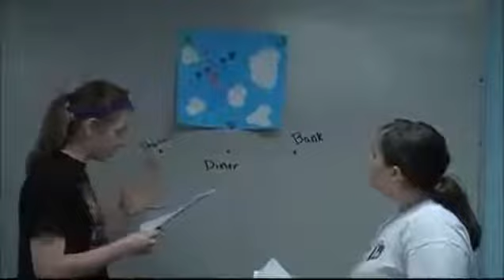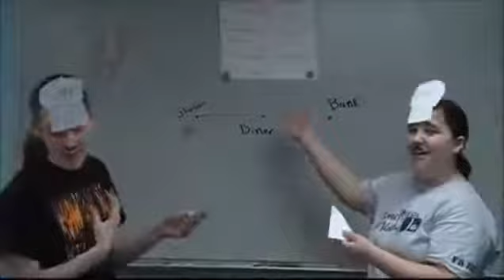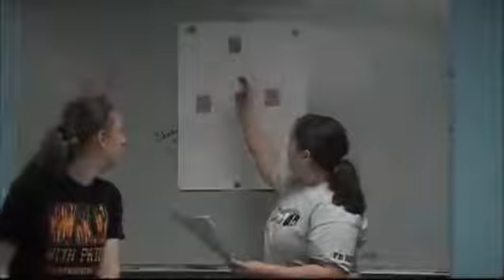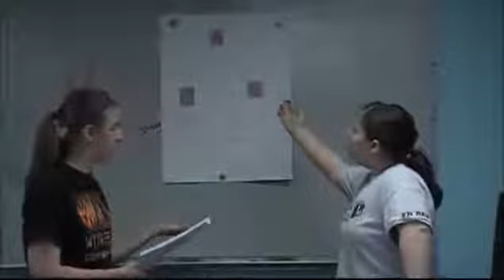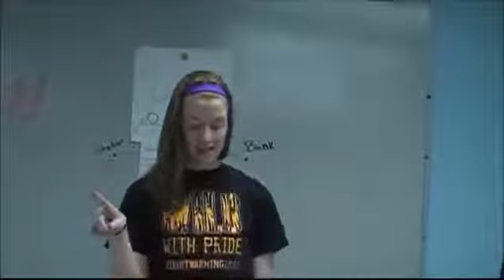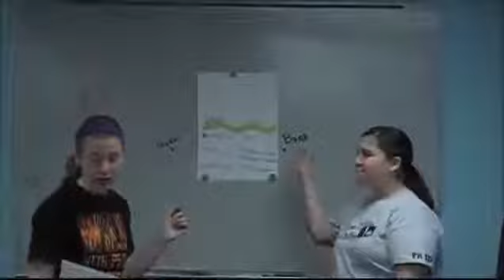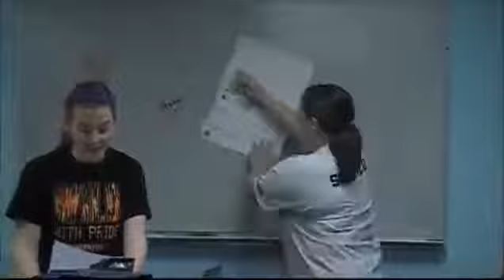Pi News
This is my first ever video. Thank you to Geometry for my love of video making.